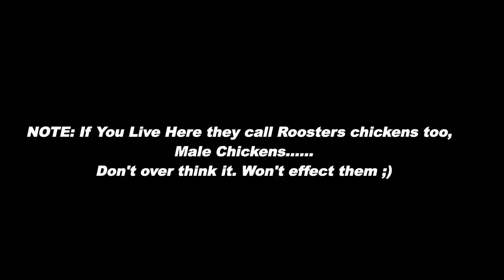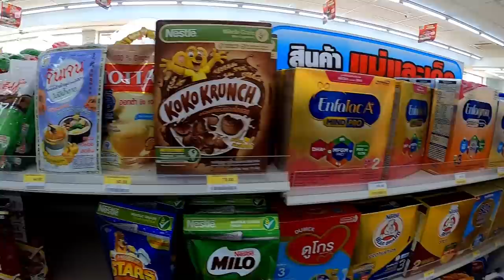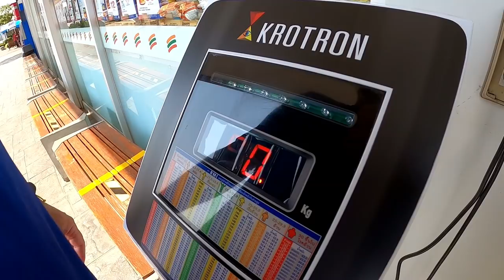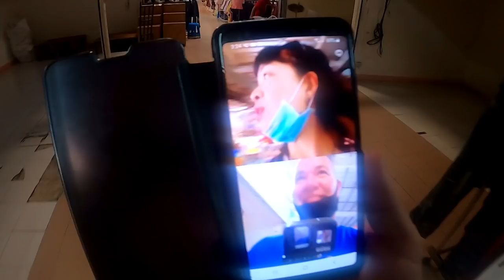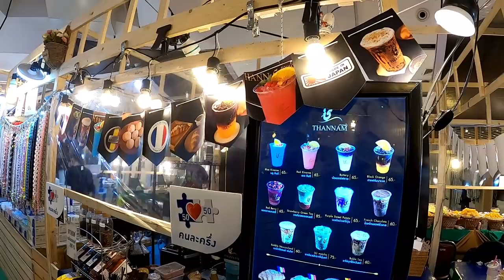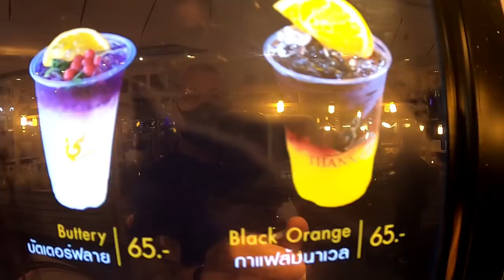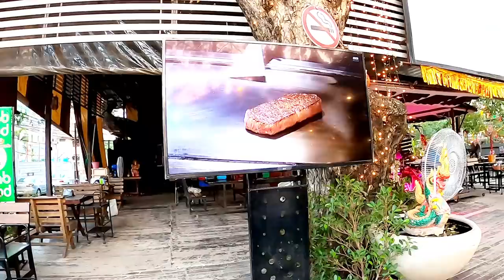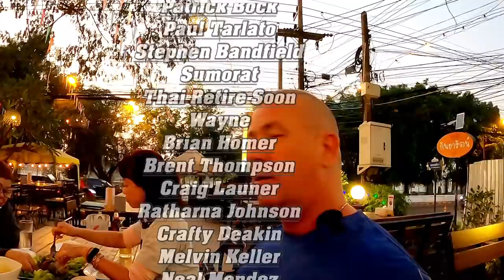Where Are You Now??? Khon Kean Thailand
Vlog#999 Today We are driving 4 hours to Khon Kaen  to check into a hotel for the night. Check out some shopping and a Nice dinner. Appointment in morning to see a heart doctor for M-in-law. Great day in Thailand.
61 Mu.1 phanomphanaruk rd.
ThatPhanom
 NakhonPhanom
48110 Thailand
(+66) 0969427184